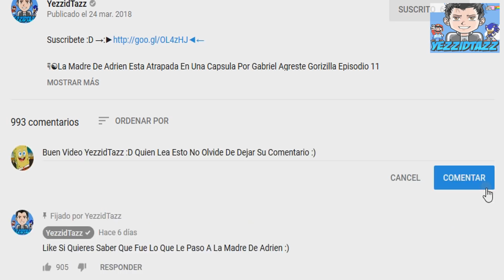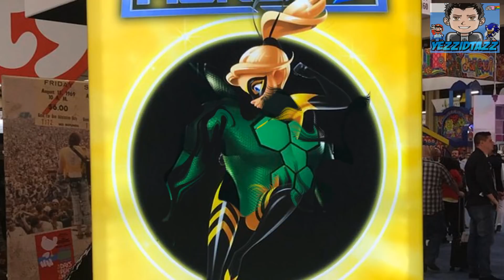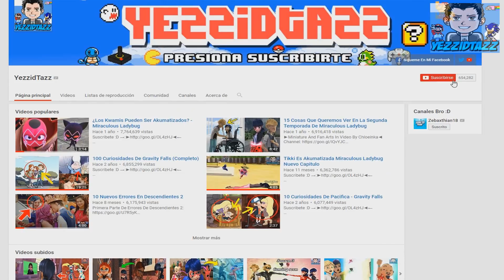Nuevas Imagenes De Queen Bee y Carapace Pronto Apareceran Temporada 2 Miraculous Ladybug